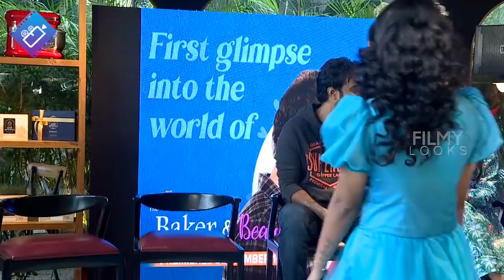Anchor Vishnu Priya Super H0T Looks at The Baker and The Beauty Trailer Launch | Filmylooks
Anchor VishnuPriya Super H0T Looks at TheBakerandTheBeauty Trailer Launch | Filmylooks